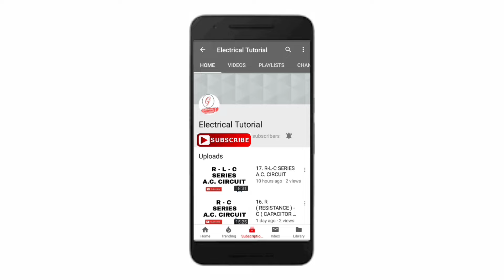41. Transformer Eddy Current Loss and Hysteresis Loss Calculation Using Transformer Iron Loss.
41. Transformer Eddy Current Loss and Hysteresis Loss Calculation Using Transformer Iron Loss.